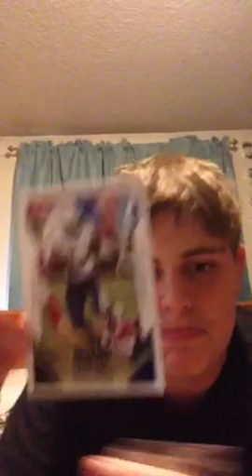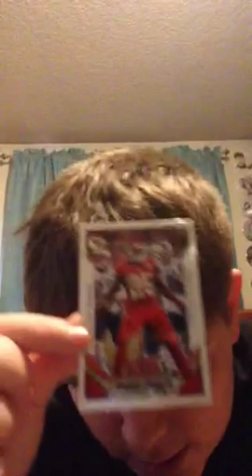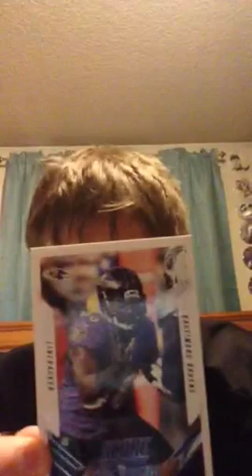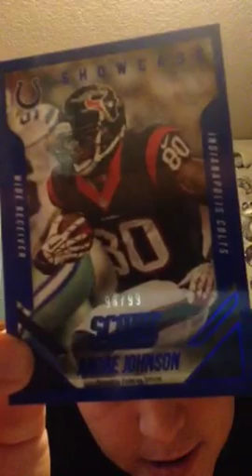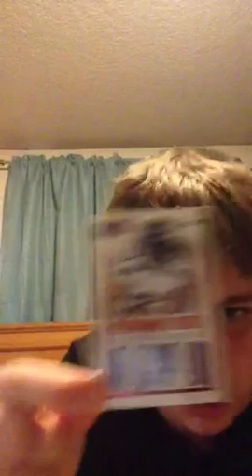2015 score rack pack